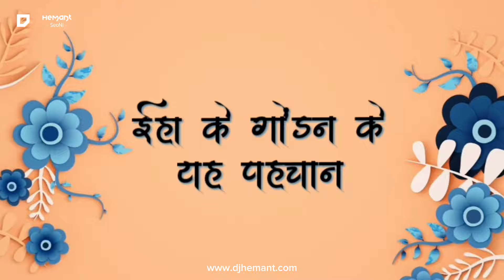जिला मंडला के आन || जय सेवा || GONDWAN DJ REMIX SONG || DJ HEMANT SEONI || GODWANA KI JAY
Jila Mandla Ki Aan Karan Bakhan || जय सेवा || GONDWAN DJ REMIX SONG || DJ HEMANT SEONI || GODWANA KI JAY | Hemant Digital Studio

Song : Aadiwasi Song
Singer : Suresh Shah Armo
Director : Music Director of Hemant
Ptoducer : Dj Hemant Seoni

आवश्यक सूचना :- इस गाने को हमने सिर्फ रीमिक्स किया है. संगीत निर्माता मालिको से निवेदन हैं कि कृप्या कॉपीराइट का प्रयोग ना करे क्योंकि हमारा मकसद संगीत चोरी करना या किसी की भावनाओं को ठेस पहुचाँने का नही हैं. हमारा उद्देश्य सिर्फ लोगो का मनोरंजन हैं. Thank You

dj hemant seoni
Jila Mandla Ki aan
Jila mandla ki aan karan bakhan
jila mandla ki aan dj song
jila mandla ki aan gondi song
jila mandla ki aan karan bakha dj song
bp gondi dance
gondi dance
gondi dance song
gondi song
gondi songs
gondwana mela te wayeni
le jau hosangabad
le jau hoshangabad
le jaun hoshangabad
suresh shah armo
new adiwasi song
new gondi songs
super hit gondi geet
New gondi
gondi dj
gondi dj song
aadiwasi song
hemant dj
dm shayari